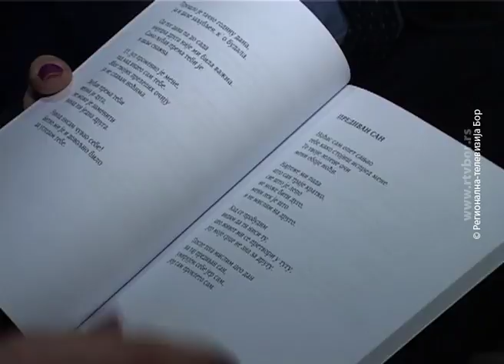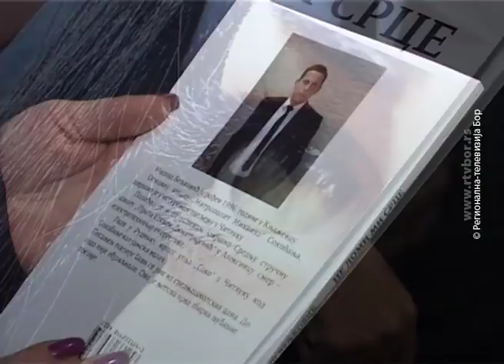Prva Skupština planinarskog saveza Srbije u Sokobanji , 2. mart 2017. (RTV Bor)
Poslednji dani ove sedmice u Sokobanji, proteći će u znaku planinarskih i kulturnih dešavanja. Povod je prva skupština Planinarskog saveza Srbije koja će biti održana u ovoj opštini, a kojoj prethodi pokazna vežba Gorske službe spasavanja i promocija druge knjige pesama „Dani i godine“  autora Miloša Veljkovića iz Sokobanje.